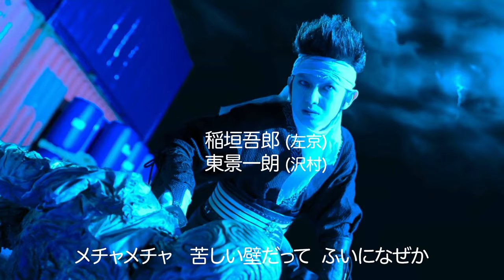Netflix Yu Yu Hakusho 幽遊白書 / Anime Style Opening! Hohoemi no Bakudan 微笑みの爆弾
Netflix Yu Yu Hakusho 幽遊白書/ Ghost Fighter Reimagined - Anime Intro!
Hohoemi no Bakudan 微笑みの爆弾

I grew up watching this anime, and it's great to finally see it in a live-action series on Netflix. I took some clips from the entire season and edited this video inspired by the original anime opening.

Visit my Facebook & Instagram page!